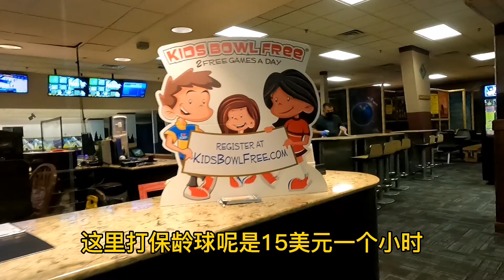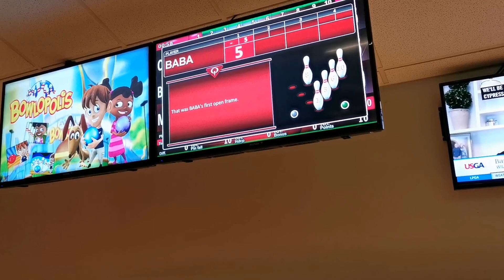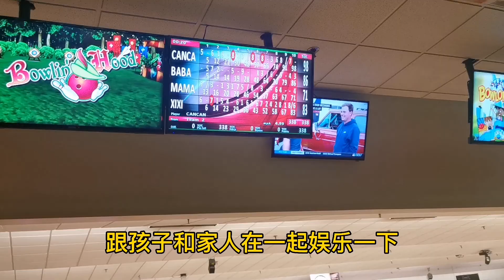在美国农村生活越久越易满足，花20块全家高兴一天，这样生活好吗